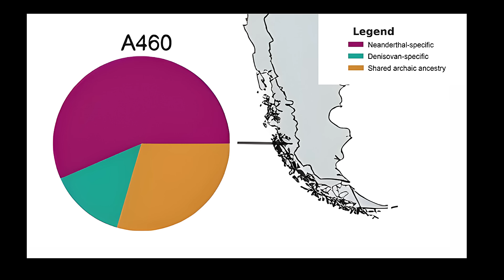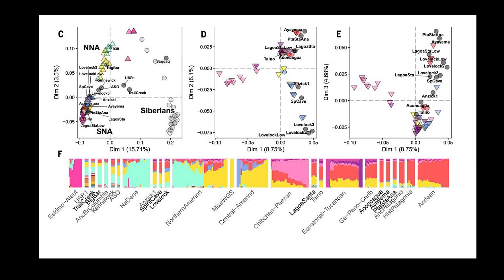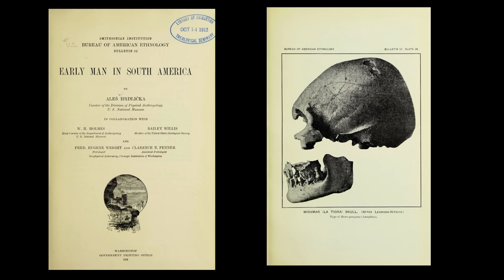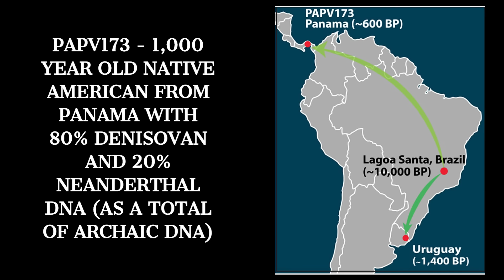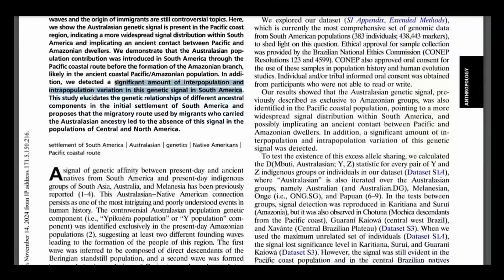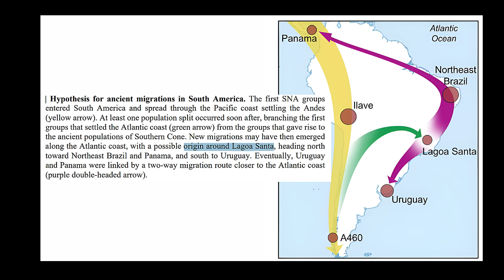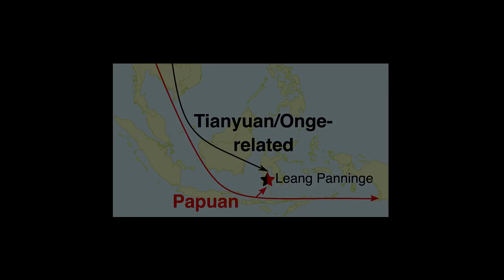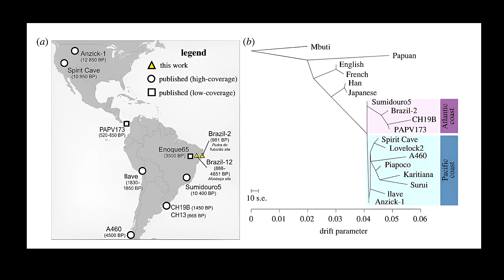Ancient Patagonian Fossil Reveals Fascinating Genetic History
In the vast, windswept wilderness of Chilean Patagonia, at the very edge of the habitable world, a skeletal remnant known as A-4-60, or more evocatively, the Ayayema Woman—offers a rare and highly compelling window into one of the most isolated chapters in human history. Discovered in Ayayema Cave in the Southern Archipelago region of Patagonia and dated to approximately 5,100 years ago, this individual belonged to a maritime hunter-gatherer society that thrived in a place so remote it remains the southernmost location permanently occupied by humans in the ancient world.

 But what elevates the Ayayema Woman beyond its geographical extremity is its remarkable biological heritage: a blend of Native American ancestry marked by traces of Australasians, including Australians and Papuans,  and of archaic hominins, including Neanderthals and Denisovans.